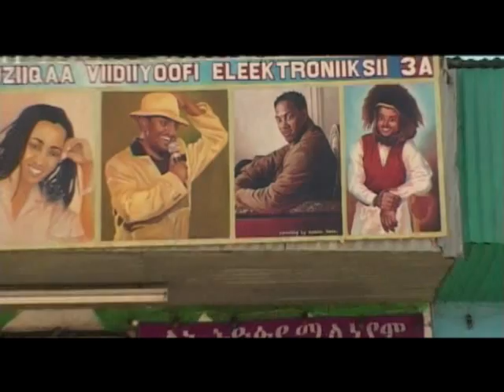Abraham Wolde (Producer), ETV interview part 1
Ethiopian Producer Abraham Wolde - ETV interview, Addis Ababa - Ethiopia